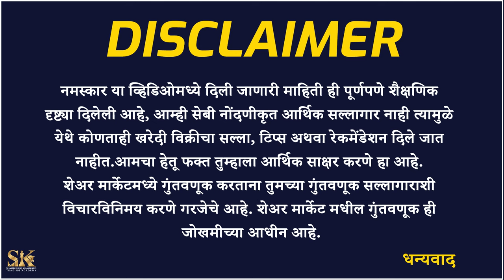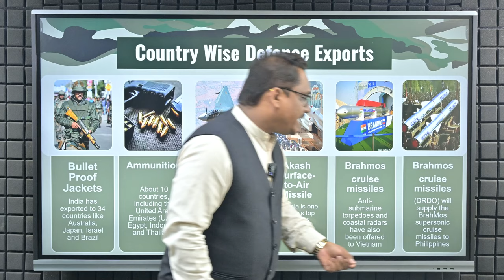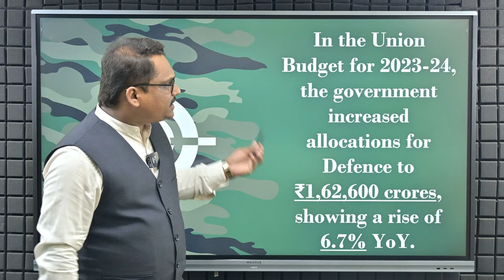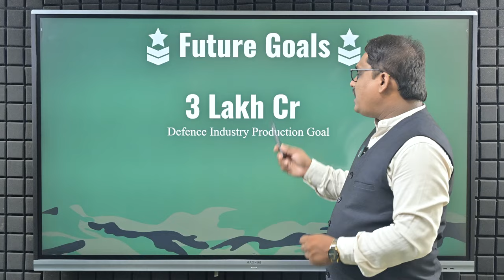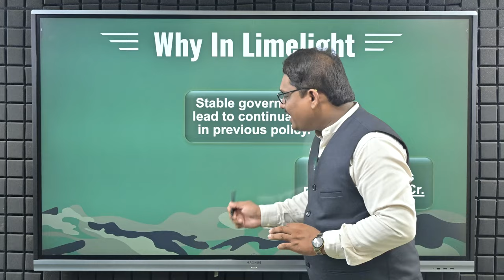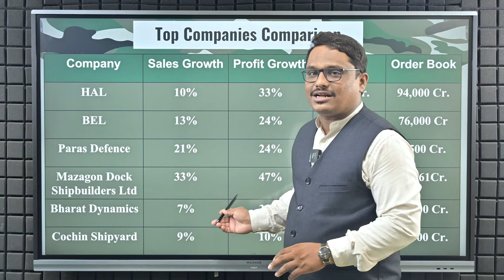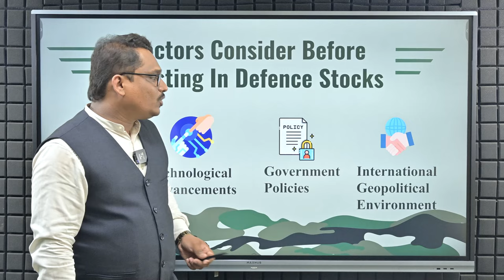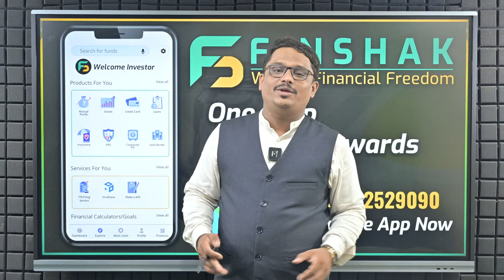Defence Sector Big Rally | आता कुठे इन्व्हेस्ट करण्याची संधी?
या व्हिडिओमध्ये, संपूर्ण भारतीय Defence Sector चे ॲनालिसिस केले आहे. सेक्टरची ऐतिहासिक कामगिरी, वाढ, बुक ऑर्डर, आंतरराष्ट्रीय संबंध, प्रमुख कंपन्या इत्यादींबद्दल विस्तृतपणे चर्चा केली आहे.

In this video, we have analyzed whole Indian Defence sector. we have elaborately discussed about historic performance, growth, book orders, International ties, Major Players etc.